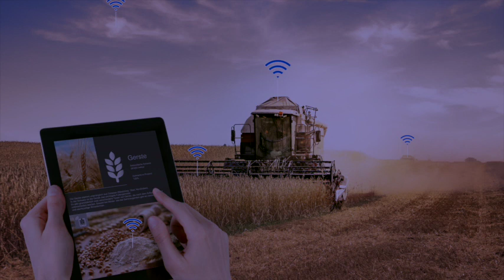Neues Forschungskonzept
Die Schweizer Land- und Ernährungswirtschaft ist auf ein breites Wissen angewiesen, um künftige Herausforderungen rechtzeitig angehen zu können. Klimawandel, Bevölkerungswachstum oder Margendruck sind nur einige der Themenfelder, die auch für unsere Land- und Ernährungswirtschaft relevant sind.